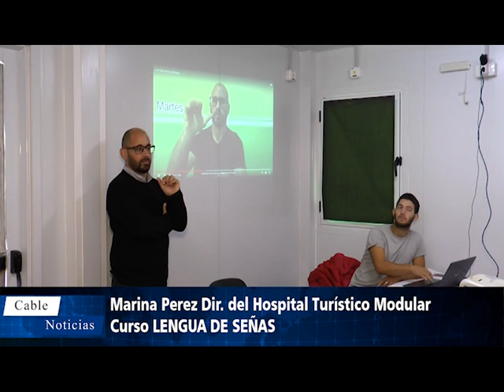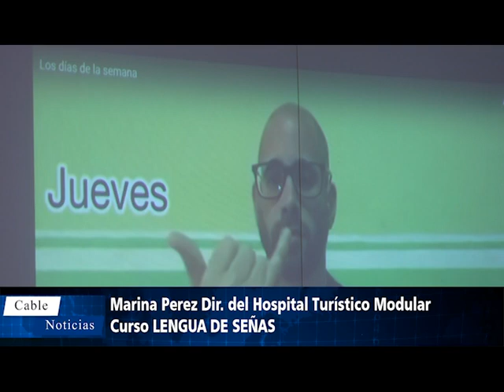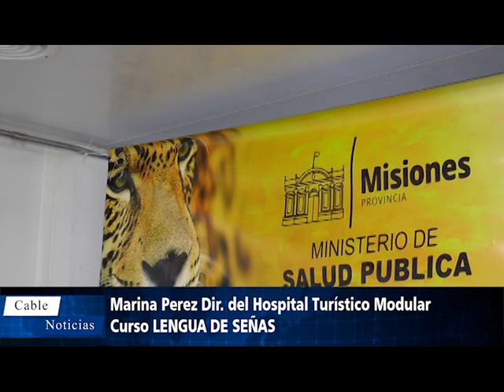Curso de Lengua de señas en el Hospital Modular turístico.